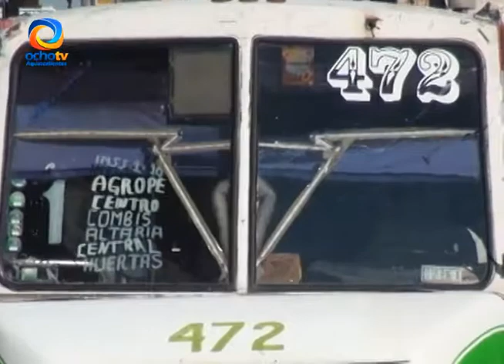MARTÍN OROZCO SSANDOVAL SE REÚNE CON ATUSA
El Gobernador del Estado Martín Orozco Sandoval, que se reunió con concesionarios de camiones urbanos, con quienes, dialogó sobre el tema de el proyecto de movilidad.

Camarógrafo: Juan Miguel Villalobos